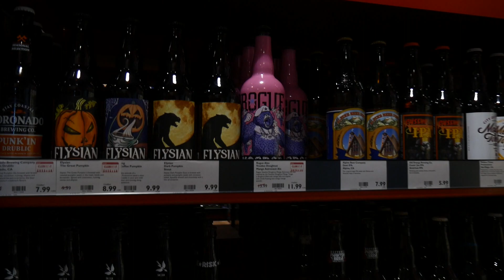Time For a Small Change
The Channel has been slowing down a bit due to the time change and day light being at a premium.  So I decided to challenge myself to start something new for the channel.  The Porsche Cayman content will continue on this channel. Yet I will add something in hopes to capture my baby grow, while I continue to produce quality content for you guys.